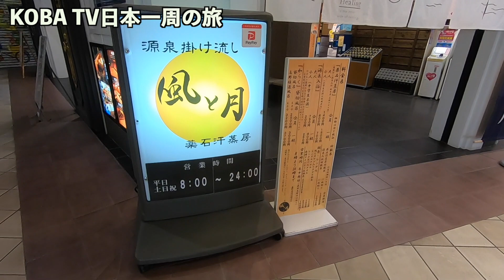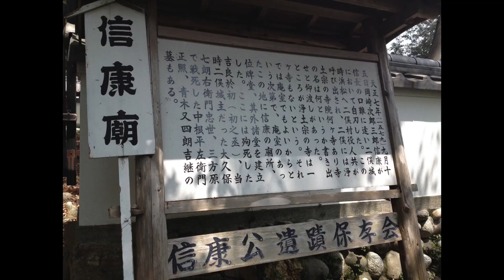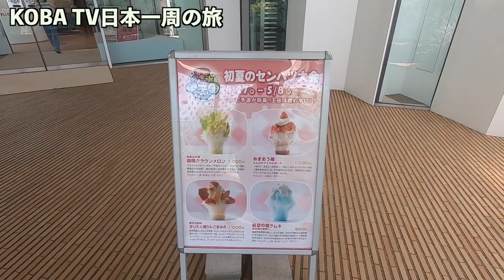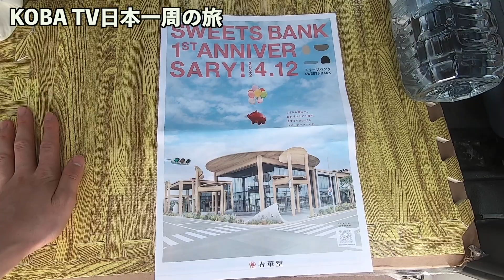【軽バン日本一周】静岡観光。本田宗一郎ものづくり伝承館とnicoeでうなぎパイを食べる旅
最新情報はInstagram＆Twitterで更新しております。
YouTubeは少しづつ更新していきます！

【撮影機材】
・goprohero7

・パナソニックhc-w580m

KOBATVは、Amazon.co.jpを宣伝しリンクすることによってサイト紹介料を獲得できる手段を提供することを目的に設定されたアフィリエイトプログラムである、Amazonアソシエイト・プログラムの参加者です。

新しいコバ旅サークル開始。
【コバ旅サークル】
・イベントで集まる
・交流会の開催
・旅の企画
SNSを通して沢山のお友達募集中！
ZOOMでぜひ、交流会しましょう！

日本一周 コバ旅 軽バン 本田宗一郎ものづくり伝承館#nicoe